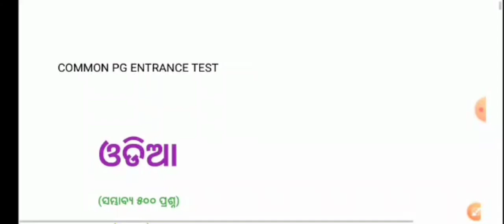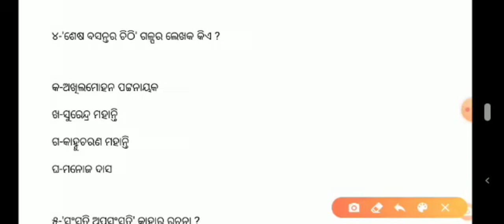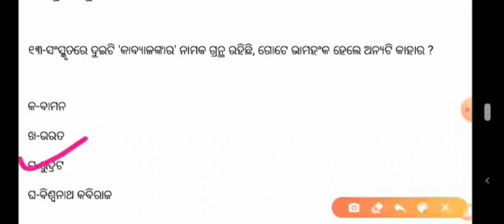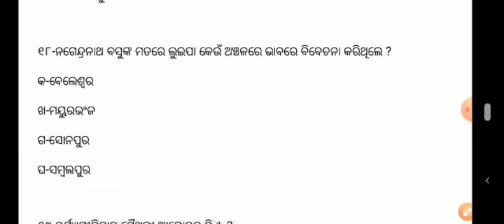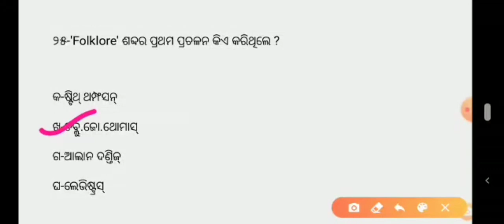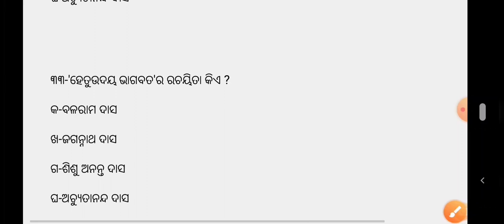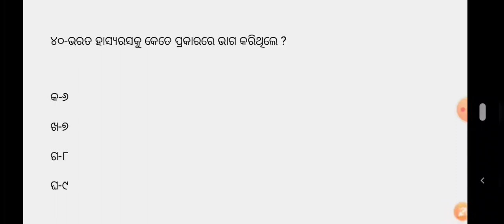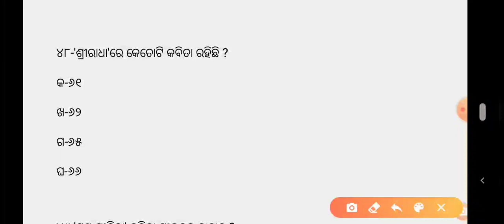COMMON PG ENTRANCE 500 ODIA QUESTION !! PART-5!!VIDYA.COM!!